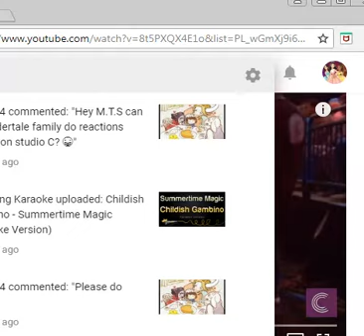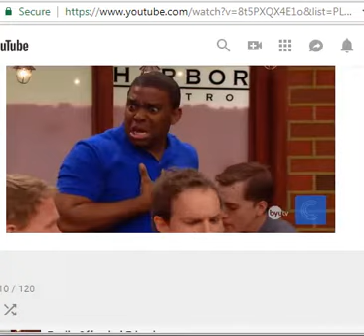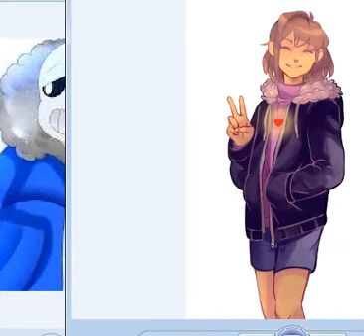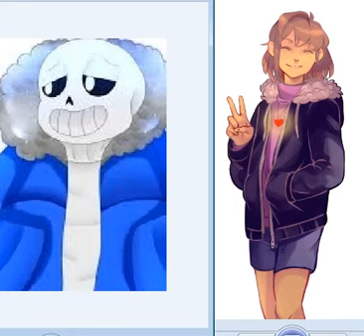The Undertale Family reaction video to studio C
I take no owner ship of studio C or undertale. I especially don't take credit of the beautifully art work .